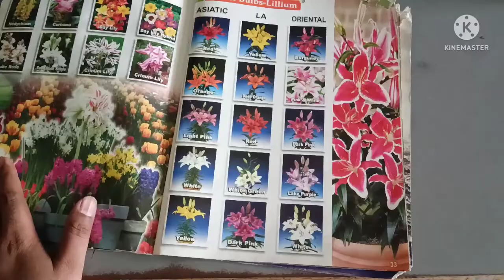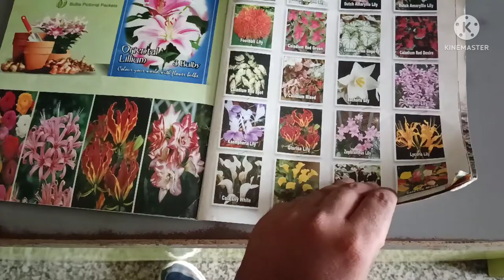Rain lily grow care tips , best plant for monsoon season || gardening boy